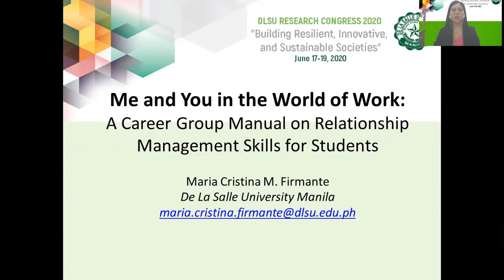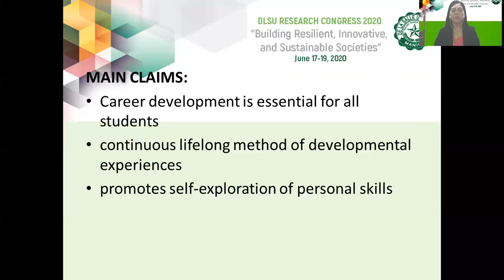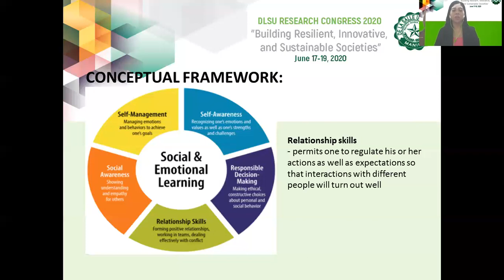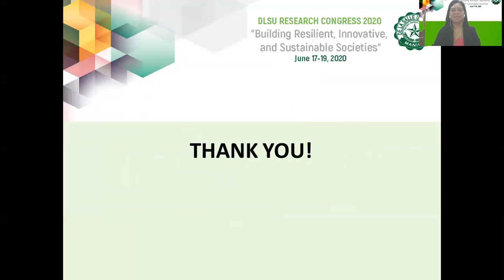2020 DLSU RESEARCH CONGRESS - Me and You in the World of Work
Me and You in the World of Work: A Career Group Manual on Relationship Management Skills for Students

By: Maria Cristina Firmante